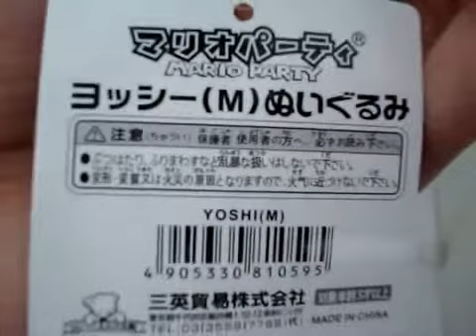Смазливая Марио рис динозавров Кукла брелок (красн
Смазливая Марио рис динозавров Кукла брелок (красный)